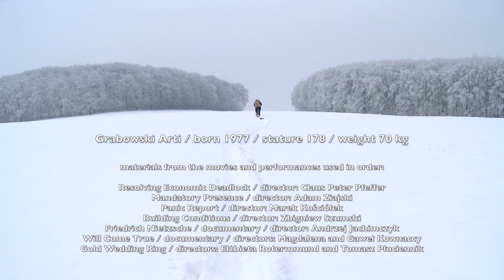SHOWREEL Graboski Arti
Demo, showreel Graboski Arti

materials from the movies and performances used in order:

Resolving Economic Deadlock / director: Claus Peter Pfeffer
Mandatory Presence / director: Adam Ziajski
Panic Report / director: Marek Kościółek
Building Conditions / director: Zbigniew Szumski
Friedrich Nietzsche / documentary / director: Andrzej Jachimczyk
Will Come True / documentary / directors: Magdalena and Gaweł Kownaccy
Gold Wedding Ring / directors: Elżbieta Rotermmund and Tomasz Płuciennik